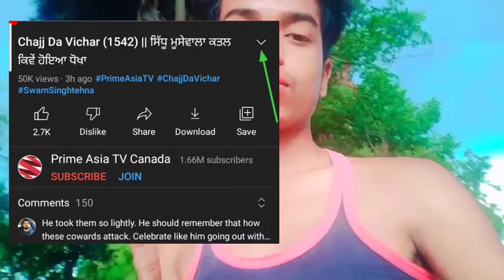Aab kya hi batau mujhe kuch samaj nhi aa raha ...😒